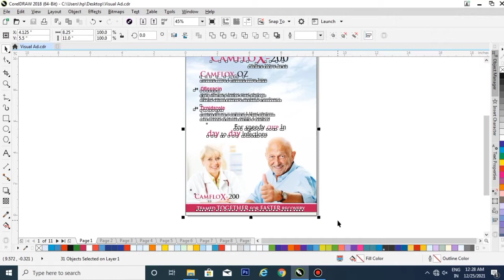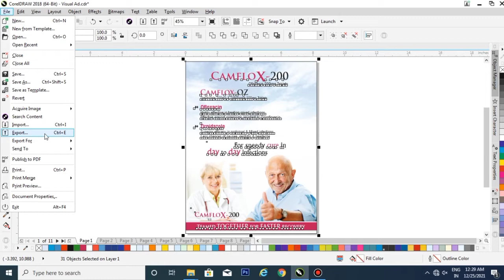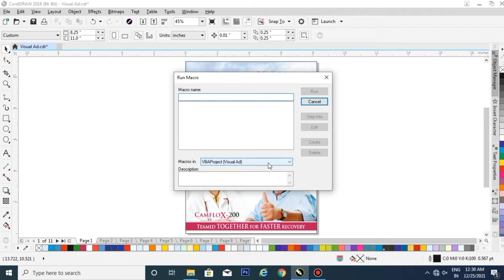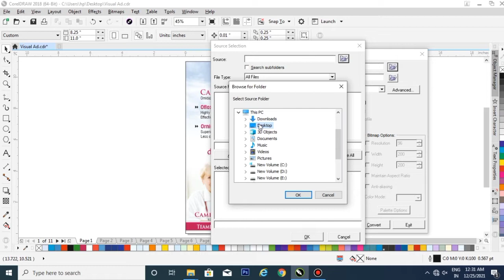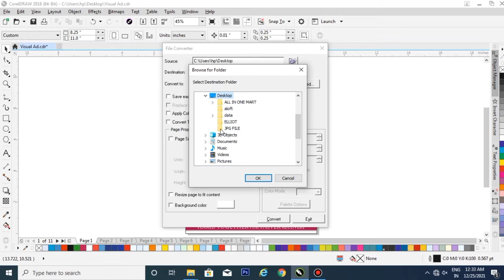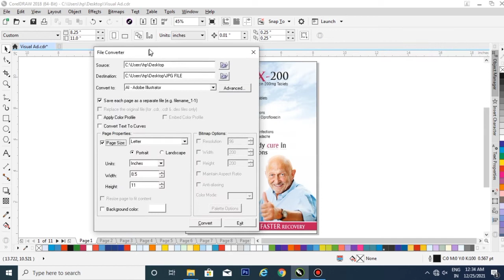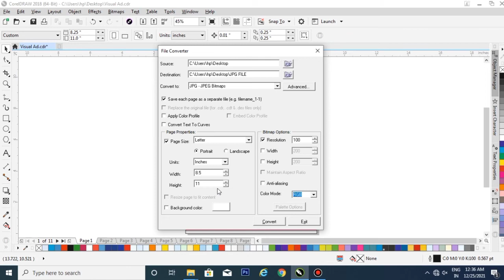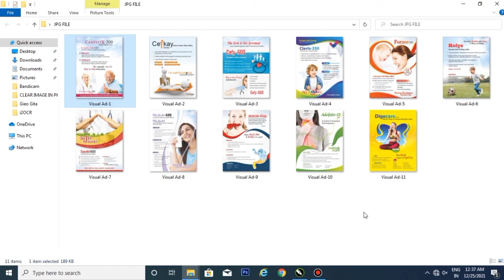अब आप भी इस तरह से बनाए CorelDRAW मे अपनी JPG File...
How To Export JPG File in CorelDRAW Hindi Me...

Dosto aj ki es video me mene CorelDRAW me jpg file bnane ka ek asan sa trika btaya hai jise dekhkar app apni CorelDRAW ki kisi bhi file ko bhut hi asani se export kar sakege uski JPG File bna sakege...